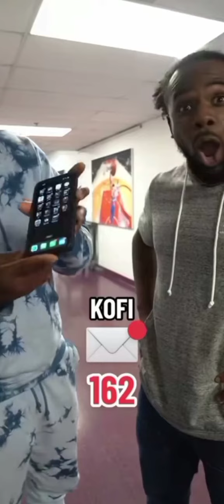How Many Unread Emails Do You Have_Question From WWE Superstars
wwe smackdown live highlights
wwe smackdown highlights classy buzz
wwe smackdown classy buzz

WWE Royal Rumble 2023 highlights hd,
smackdown highlight today,
today smackdown highlights,
wwe smackdown highlights 24/3/23,
wwe smackdown highlights 3 march 2023,
aew rampage highlights today 3 march 2023,
aew rampage highlights full show,
aew rampage highlights,
aew rampage highlights this week,
aew rampage highlights today,
wwe aew rampage highlights,
aew rampage highlights classy buzz,
aew rampage highlights amit rana,
wwe aew rampage highlights today,
wwe smackdown​ live,
smackdonlive highlights,
wwe smack downs highlights this week wrestling reality,
wwe smack downs highlights wrestling reality 2,
wwe smack downs highlights wrestling reality hd,
wwe smack downs live highlights wrestling reality,
wwe smack downs highlights wrestling reality today,
wwe smack downs highlights 2023 wrestling reality,
smack downs highlights today,
nxt highlights today,
nxt highlights this week,
nxt highlights today full show,
nxt levelup highlights,
wwe nxt highlights,
wwe nxt highlights today,
wwe nxt highlights this week,
wwe raw highlights 6 march 2023,
wwe raw highlights 24/6/23,
wwe raw highlights wrestling reality,

aew dynamite highlights today